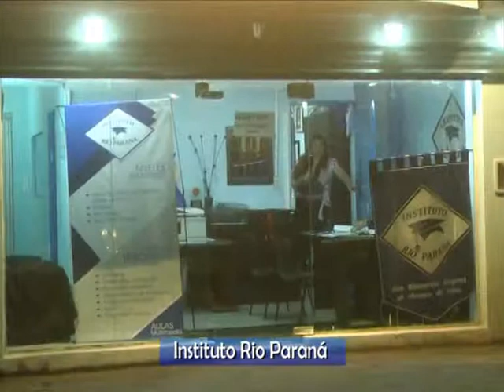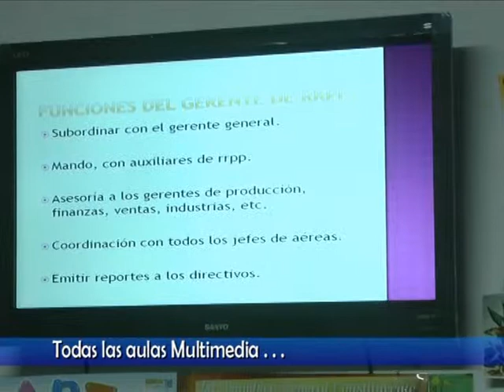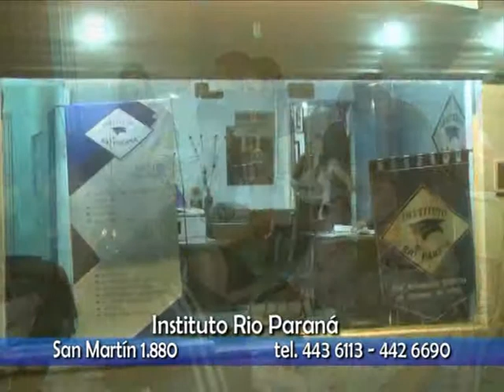Instituto Rio Paraná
Que nos ofrecen en el Instituto en material de cursos superiores . . .